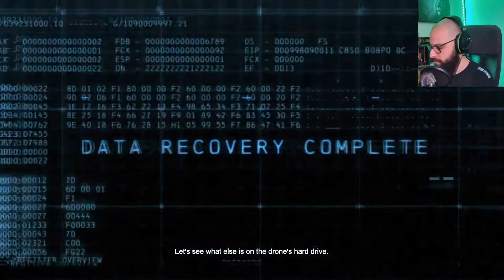BATMAN ARKHAM ORIGINS PT.1 - CHRISTMAS EVE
Batman: Arkham Origins is a 2013 action-adventure game developed by WB Games Montréal and published by Warner Bros. Interactive Entertainment. Based on the DC Comics superhero Batman, it is the follow-up to the 2011 video game Batman: Arkham City and is the third main installment in the Batman: Arkham series. The game's main storyline is set eight years before 2009's Batman: Arkham Asylum and follows a younger, less-refined Batman. When a bounty is placed on him by crime lord Black Mask, drawing eight of the world's greatest assassins to Gotham City on Christmas Eve, Batman must bring Black Mask to justice, while also being hunted by the police and having to face other villains, such as the Joker and Anarky, who take advantage of the chaos to launch their own nefarious schemes.